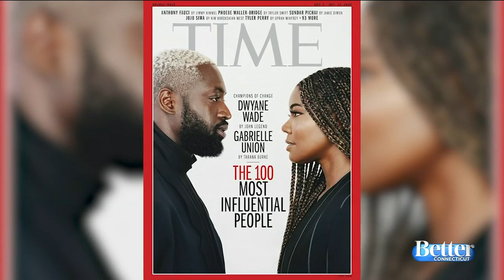Today’s Headlines with Scot and Kara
Scot and Kara chat about today’s top stories.